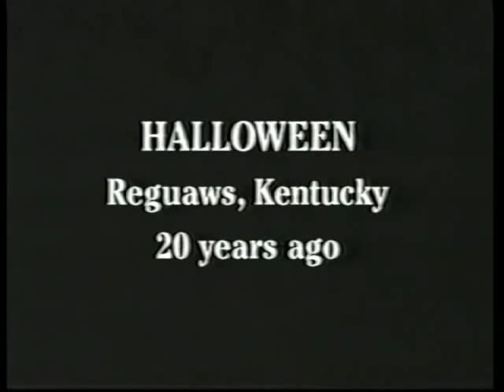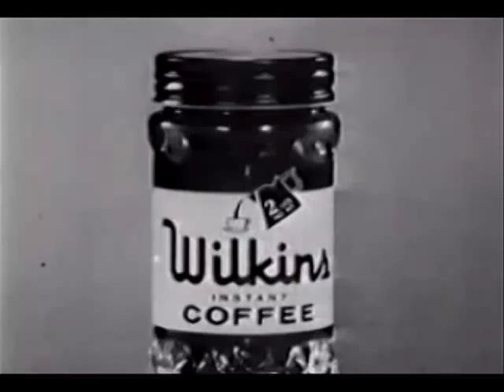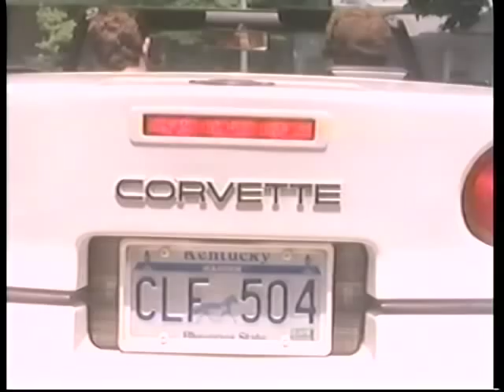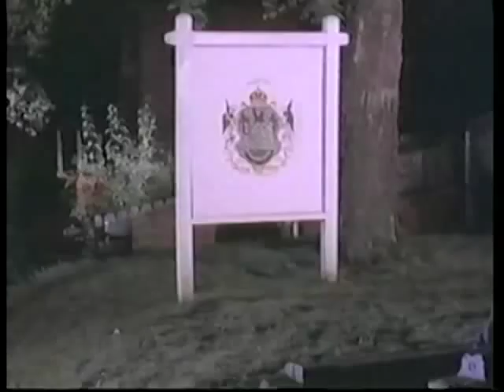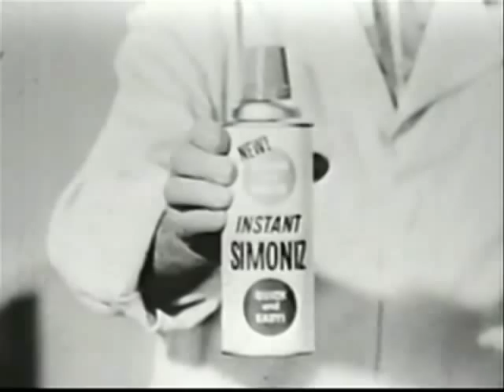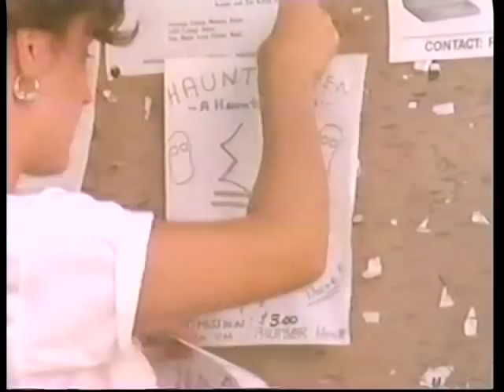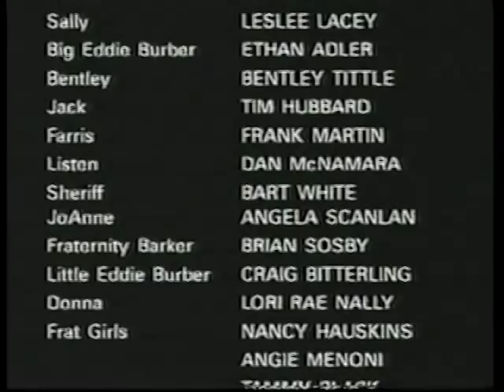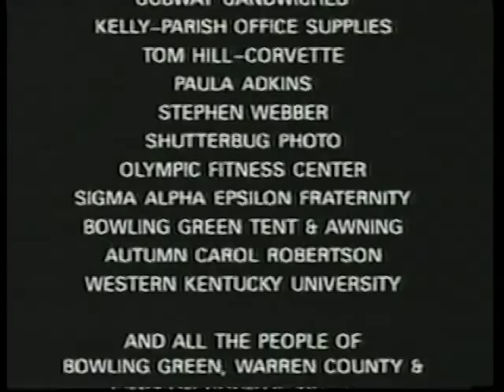Reel Freaks - Haunted-Ween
Reel Freaks! Where the side shows act of horror and scifi come to you.
Join your legendary Barker, Jacob, and his corny but love able side-kick twins, Joel and Nelson as they present some of the worst movies that have ever seen the big screen.